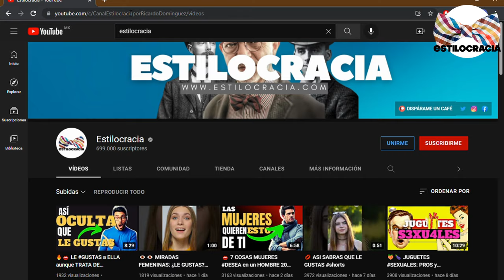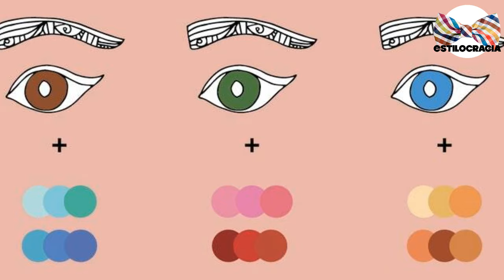CÓMO vestir CASUAL para UN evento 👕!!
¿QUIERES vestir CASUAL para UNA ocasión FORMAL 👔?

00:00 Inicio
02:14 Potencia tu estilos con las camisas
03:27 Dale un giro a tu look
04:13 Explora la paleta de colores
05:23 El calzado en tu estilo
06:41 Jeans: tu mejor aliado

Visita nuestro sitio asociado de Amazon para productos de tu interés: